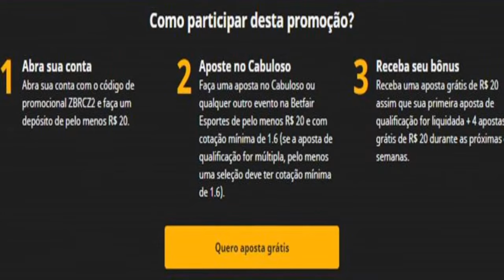🦊✅ MINEIRÃO SERÁ DO CRUZEIRO, FALA RONALDO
✔️ TT : @CruzeiroDepre1
✔️ FACE : @CruzeiroDepre
✔️ INST4 : @cruzeirodepre

🦊✅ MINEIRÃO VAI SER DO CRUZEIRO, FALA RONALDO